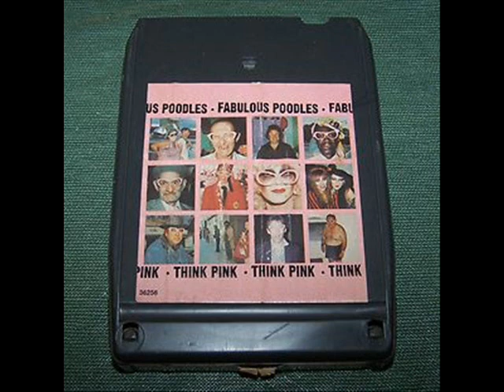Fabulous Poodles - Pink City Twist _Vampire Rock 1979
From the Album "Fabulous Poodles ‎– Think Pink"